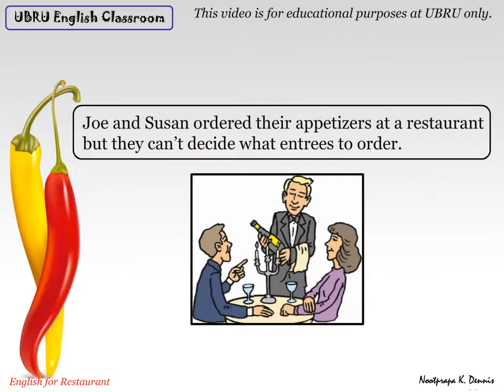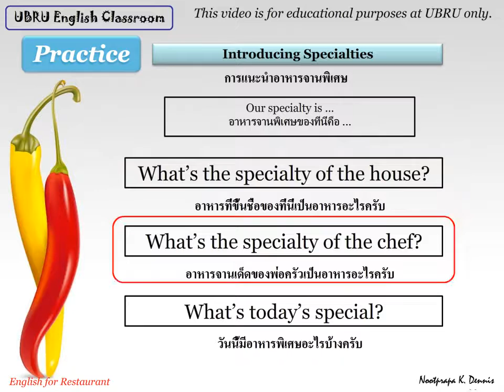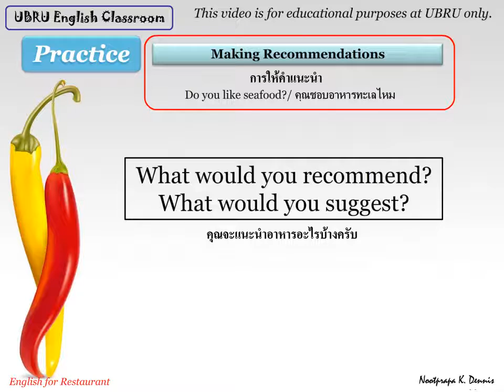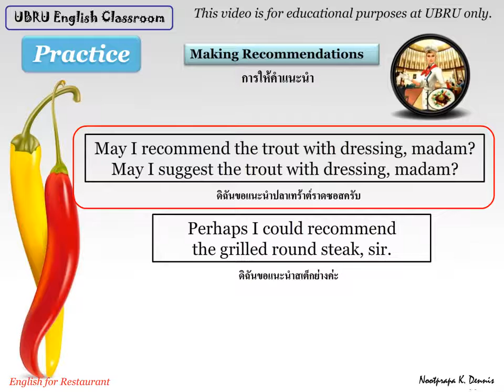Making Recommendations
Using "Text to Speech" to help students to read and listen to English.

Uploaded by Nutprapha K. Dennis, Ph.D. (NOOTPRAPA)